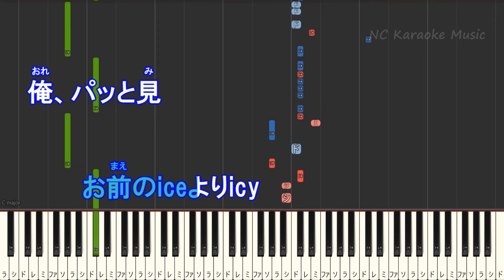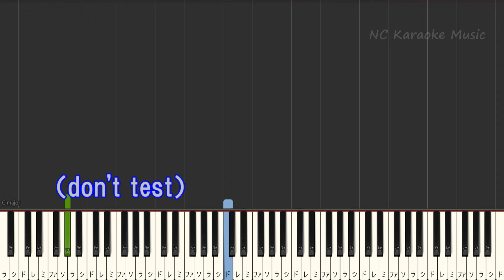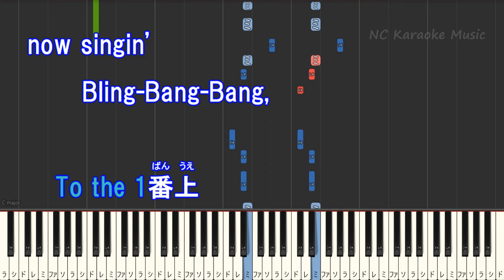【女性が歌うキー上げ+4】Bling-Bang-Bang-Born / Creepy Nuts【AIボーカル 歌詞 フル full】ピアノ鍵盤音程バー マッシュル-MASHLE- OP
【オフボーカルキー下げ-5(+7)】